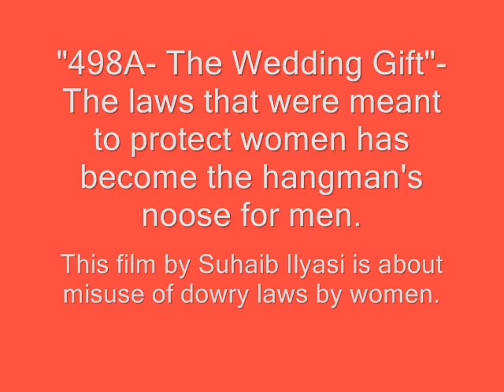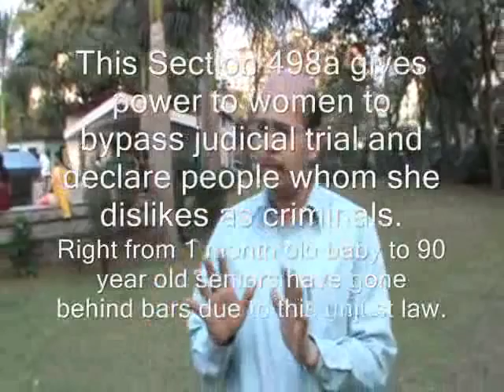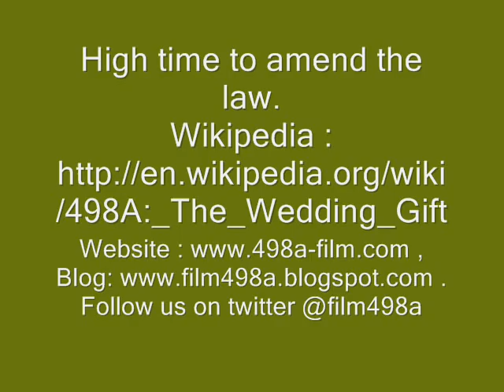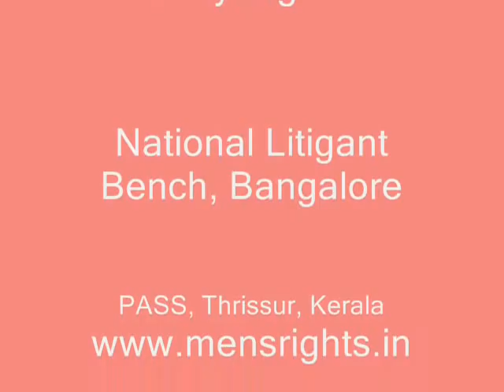"498a - The Wedding Gift" Movie: SIF activists sharing views- 7